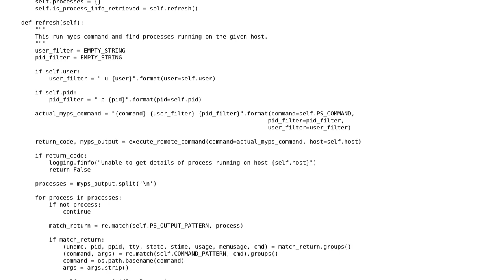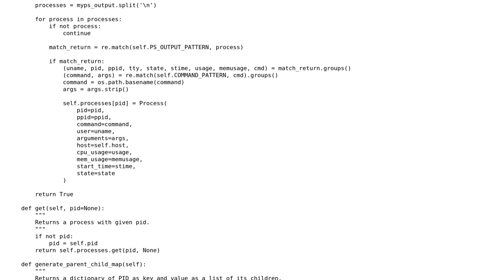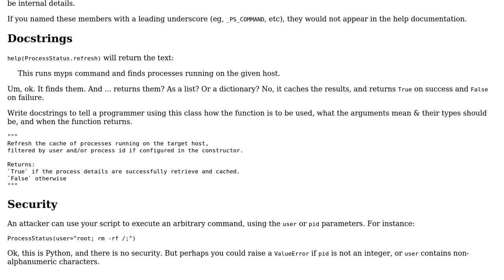Code Review: Python wrapper to my own version of unix PS command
With thanks & praise to God, and with thanks to the many people who have made this project possible! | Content (except music & images) licensed under CC BY-SA | Music | Images & others | With thanks to user Lokesh Agrawal user Heslacher user AJNeufeld and the Stack Exchange Network Trademarks are property of their respective owners. You are responsible for your own actions.